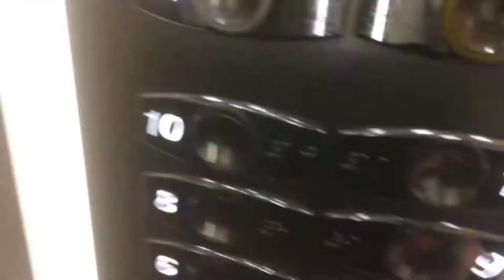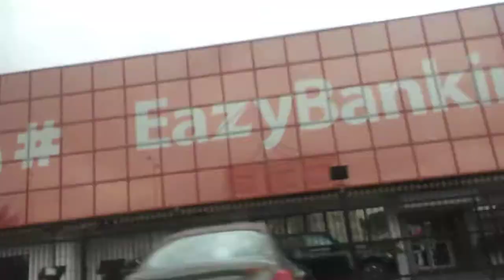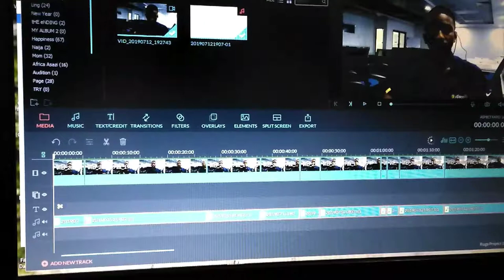So I actually tried this (KVlog001)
Good day everyone, so today I welcome you all to... "Karismah Vlog".

This is me sharing my entire weekly routines with you guys, just so we can get and stay motivated together.  ;-)

Follow me on this journey as we discover our (individual) hidden potentials.